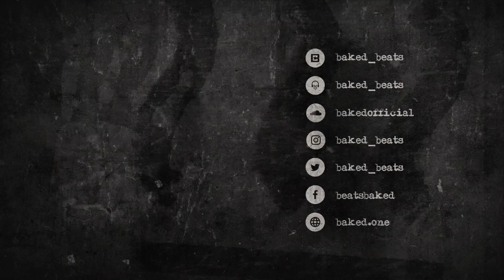[FREE] Migos Type Beat - Lord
Migos Type Beat - Lord (Prod. BAKED) | Dark Trap Beat | Instrumental 2019